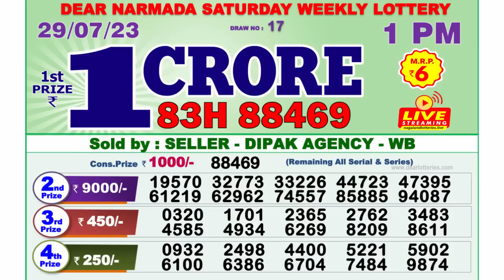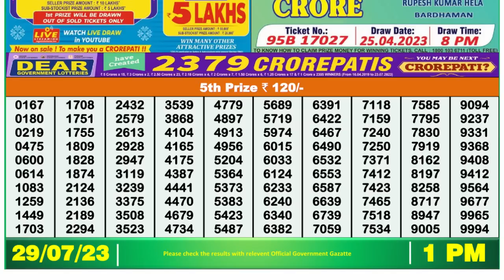Dear Lottery Sambad 1pm today 29.07.23 Nagaland State Lottery Result